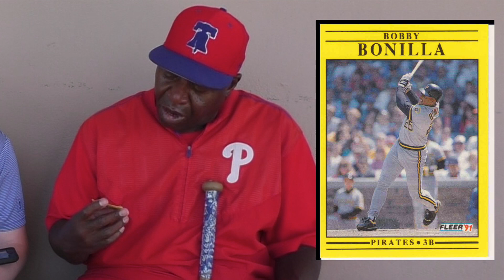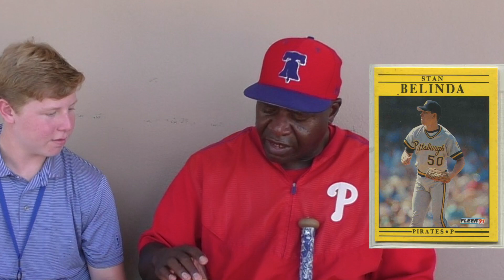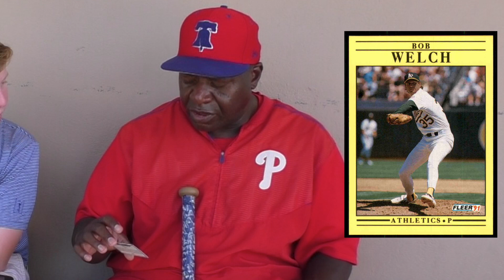Charlie Hayes Opens Old Baseball Cards (looking for his own card!)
For this video, Charlie Hayes, 1996 World Series champion, joins me to open some baseball cards from when he was playing.